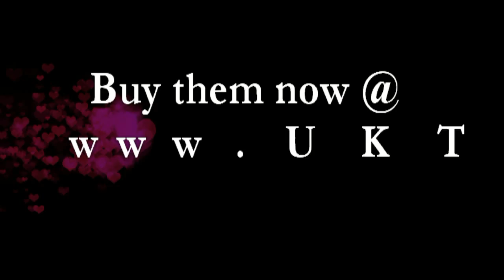UK Tights - Aristoc Micro Fibre 80 Denier Tights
Aristoc are famed for their Velveteen range and their wet look tights, but for Winter they're offering a whole new range of carefully selected matte tights. The new Micro Fibre Tights are wonderfully well made product. They're luxurious and, even though it's a new thing for Aristoc, they're one of the bet matte tights around!